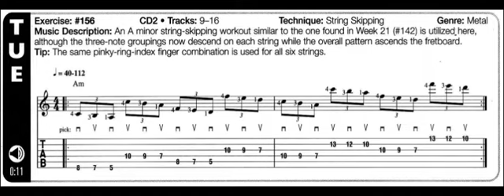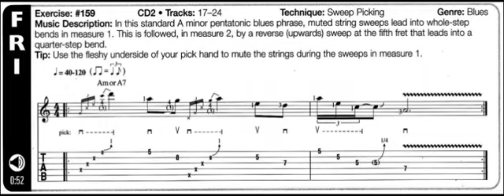Luyện Ngón Guitar - Tuần 23 (Guitar Aerobic) | Luyện ngón trong 365 ngày